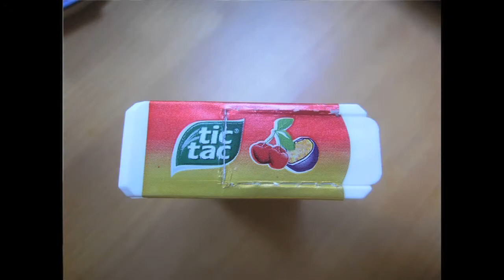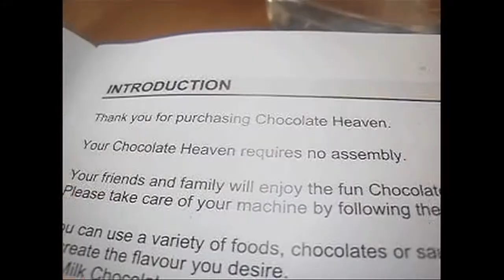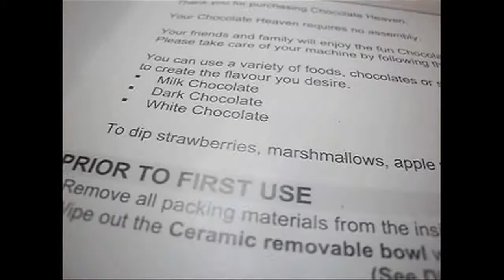VEDA 2 - Cherry Passion and Phallic Cacti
This one's a bit longer. I got more excited with the TicTacs than I probably should've.
Technically the title should be "Cherry Passion and Music Practice" or "Cherry Passion and Chocolate Fondue" but this one has a much better ring to it, don't you think?

Internet was being temperamental so it LITERALLY took me about 25 tries to upload this, and even then it took hours, even though usually a 5 min video'll take one go and about 30 mins, if that. :(